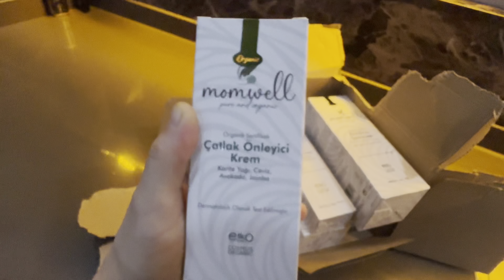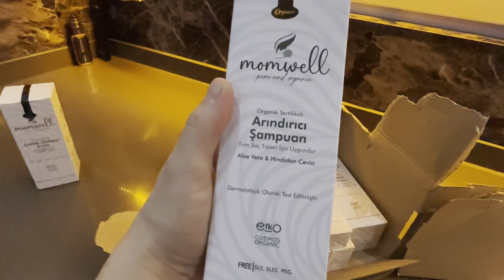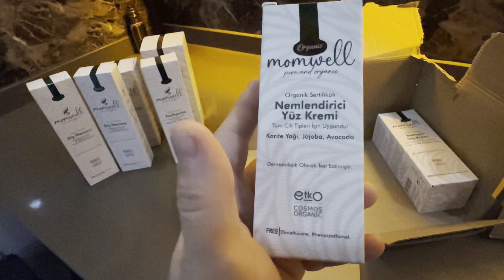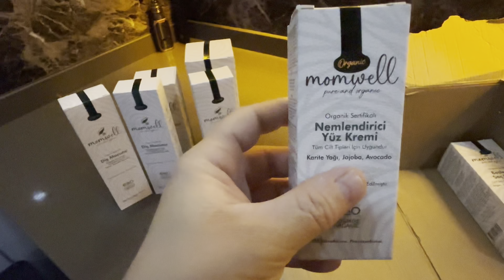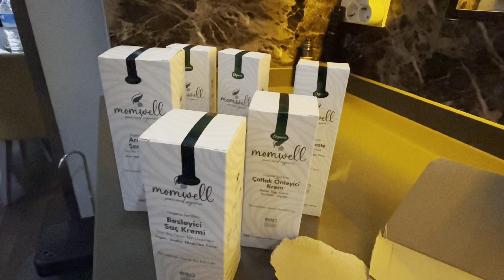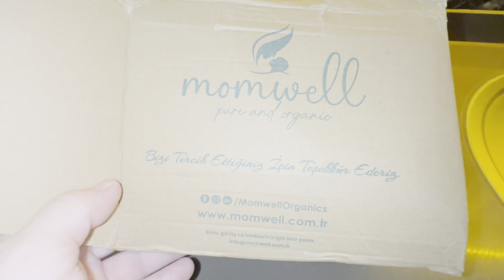Hamilelikte Çatlak Önleyici Krem, Kullandığım Bakım Ürünleri, Kendi Deneyimlerim ve Önerilerim …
ÖNEMLİ AÇIKLAMA: Ben Öznur Özaslan Şivcak 8 buçuk aylık hamileyim ve heyecanla bebeğimi bekleyen bir anne adayıyım Bu videoda sizlere Hamilelik sürecimin en başından itibaren kullandığım doğal içerikli organik ürünlerden bahsetmekteyim .. Bu video sponsorlu değildir ya da ürün yerleştirme içermemektedir. Bir arkadaş tavsiyesi üzerine görüp kendim deneyimleyerek bu ürünleri kullanmaktayım .Gördüğünüz her ürün için söylediğim her şey kendi fikirlerim ve/ya deneyimlerimdir. Ürünlerin pahalı veya ucuz olmasından ziyade içerik, formülasyon ve/ya deneyimlerime göre yorum yaptığımı lütfen unutmayın. Benim cildimde işe yarayan ürünler belki sizin cildinizde aynı sonucu göstermeyebilir. Bu nedenle eğer emin değilseniz ürünlerin tam boyunu almadan lütfen deneyiniz. Dermatolog, doktor ve kimyager olmadığımı, ve bir tüketici olarak araştırma yapıp bu bilgileri paylaştığımı lütfen unutmayınız. Bu sebeple ürün önerisi yapmadığımın, deneyim paylaştığımın tekrar altını çizmek isterim.